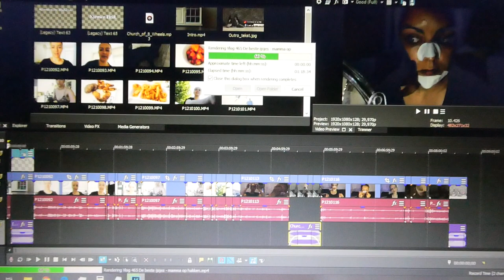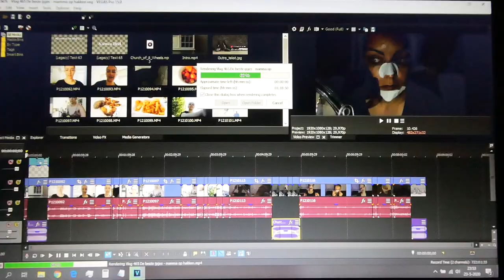WAAR IK ZIN IN HEB - VLOG 467 👠 MAMMA OP HAKKEN